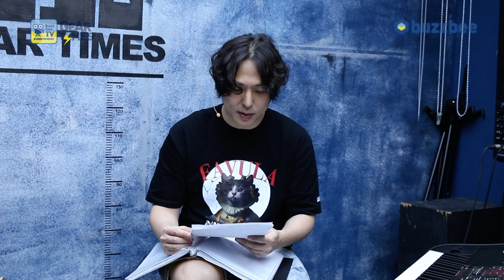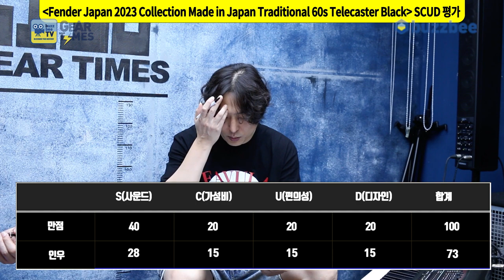[GearTimes 3743회] 펜더 Fender Japan 2023 Collection Made in Japan Traditional 60s Telecaster Black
펜더 Fender Japan 2023 Collection Made in Japan Traditional 60s Telecaster Black

0:00 오프닝
3:33 스펙(Spec)
4:12 사운드 테스트(Sound test)
9:07 시연 (Demo)
10:35 한줄평
11:35 점수